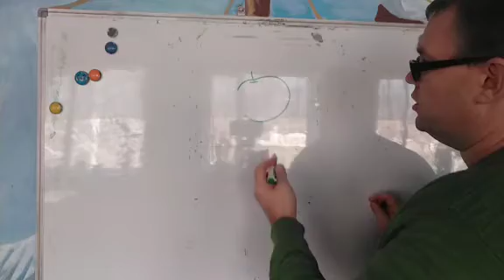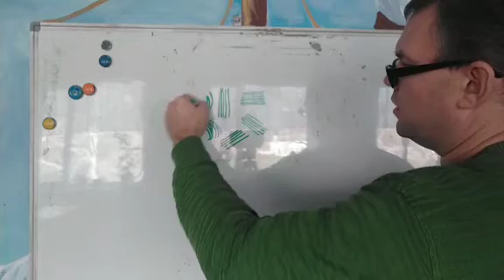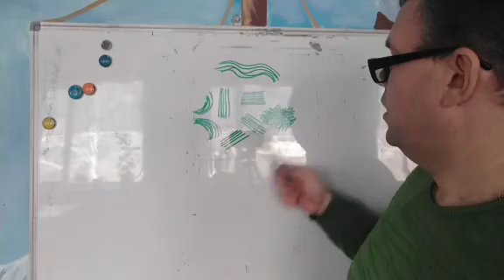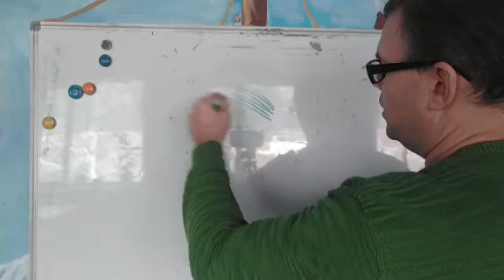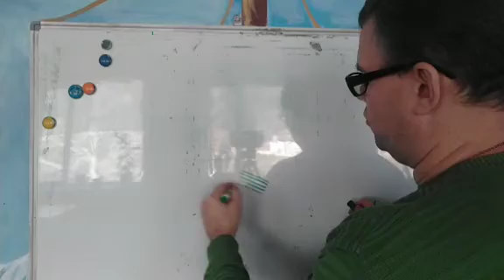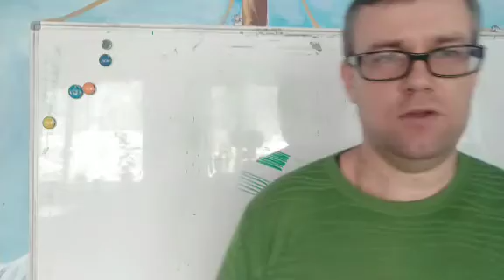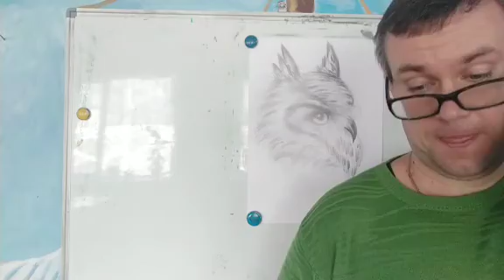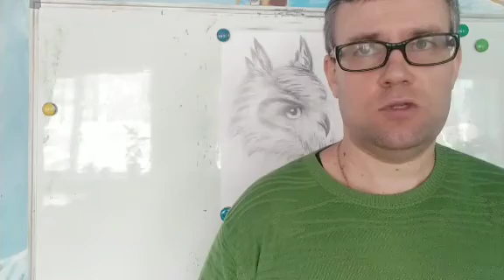Штрих. Види та прийоми штриховки.